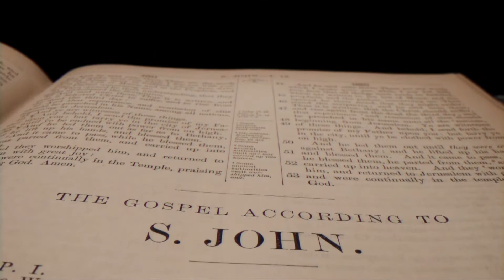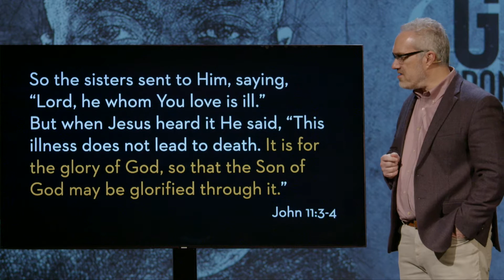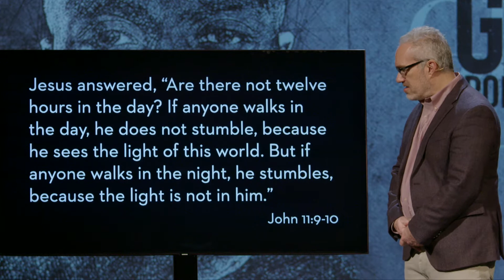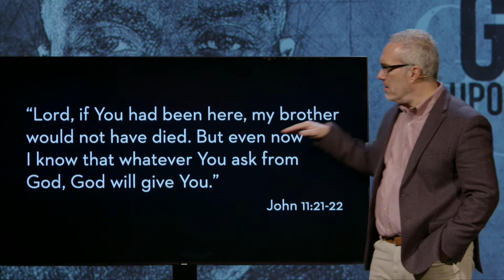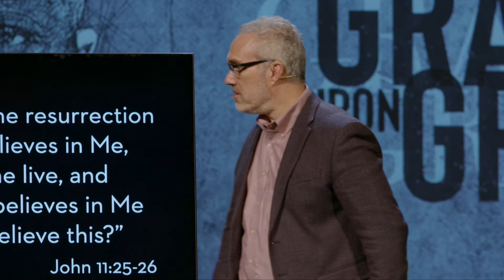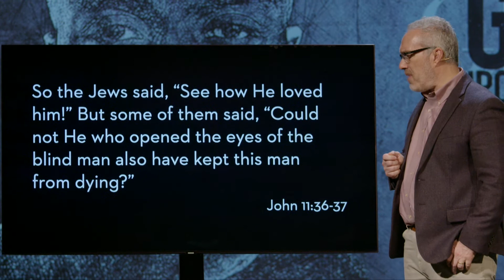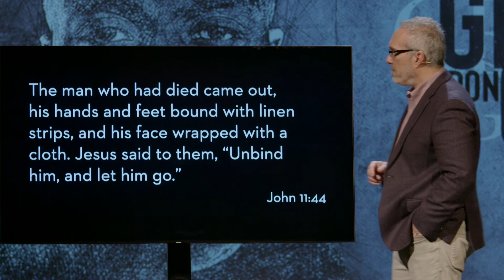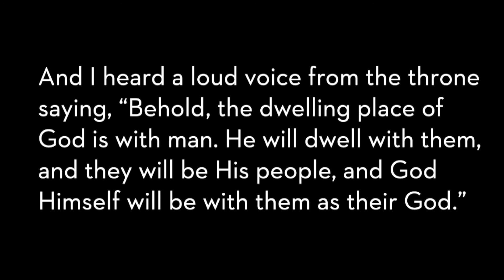Choosing Christ in the Confusion | Grace Upon Grace | Worship & Teaching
When has the brokenness of life caused you to ask big questions about faith and Jesus? Matt Zainea examines the story of Jesus raising Lazarus from the dead, and the significance of what this means for those who believe Jesus is Lord.